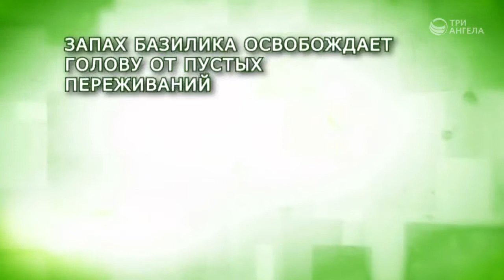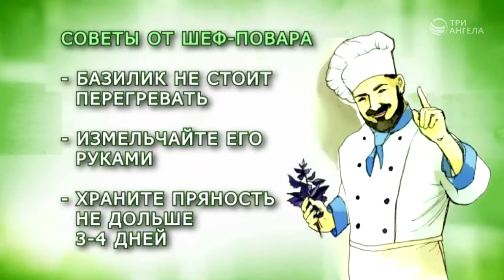Базилик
Эта пряная трава не только улучшит вкус блюда. Она может служить косметическим препаратом и даже лекарством. Программа о пользе базилика.
Ведущий: Ирина Остапенко
Жанр: Здоровый образ жизни
Производство: ТРК "3 Aнгела"